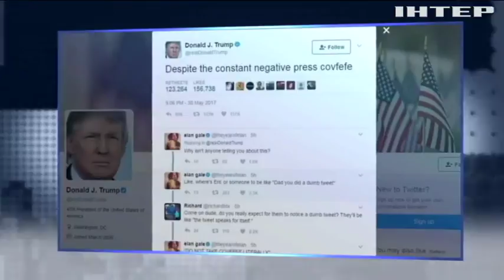Скандалы с Трампом: политики набирают рейтинг для выборов в Конгресс